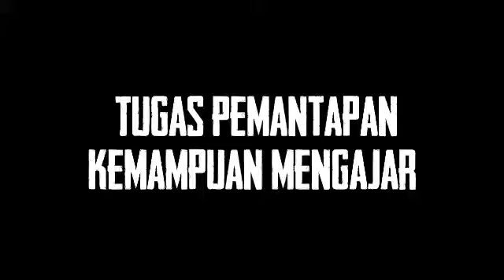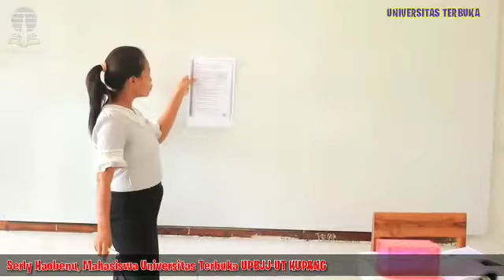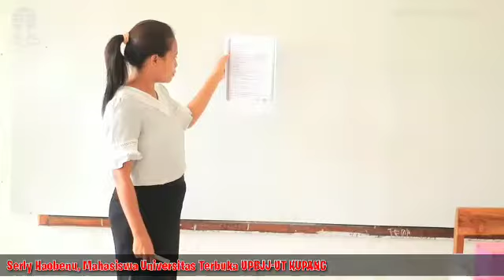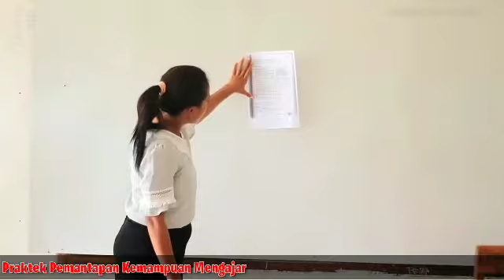PRAKTEK PEMANTAP KEMAMPUAN MENGAJAR||UNIVERSITAS TERBUKA||UPBJJ-UT KUPANG